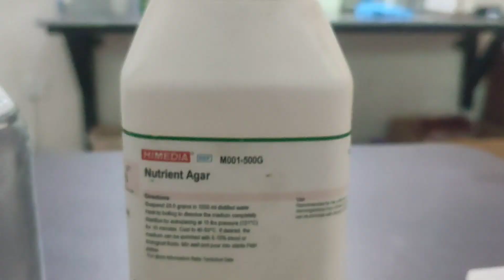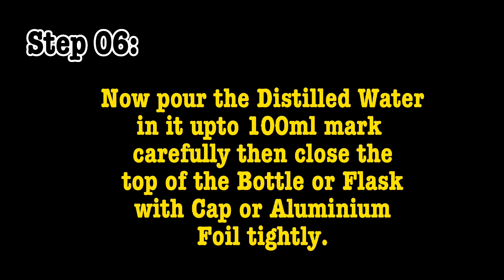Preparation of Agar Media by BJ Micro Lab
This video demonstration is about preparation of Agar Media and its calculation methods.